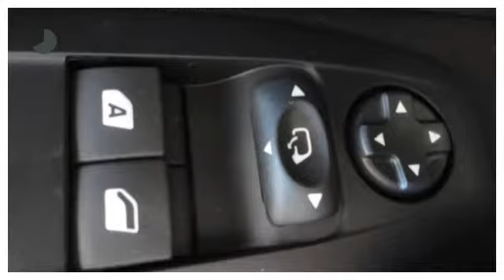Peugeot 2008 Blue Lion 110PK